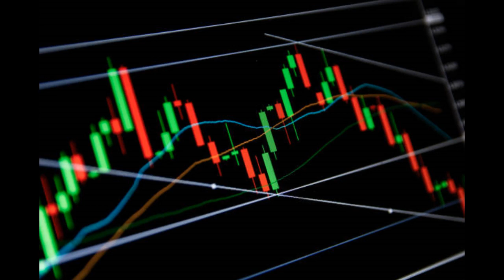🔥😮STOCK MARKET ME AANE SE PHLE ISS VIDEO KO JRRU DEKHE::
Hello friends,
Here we discussed about the two main working in stock market and what is required to do these working.
We will discuss in details in the next videos till keep learning and keep earning.

🔥😮INDIA KAREGA TRADE🔥😮